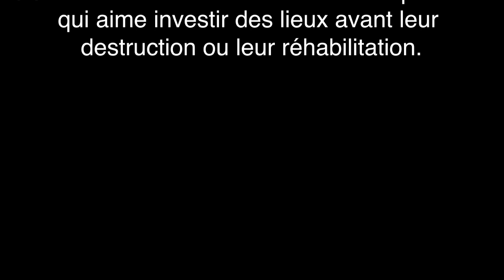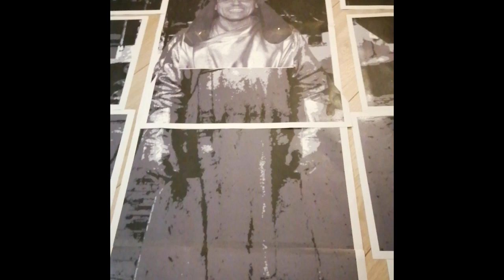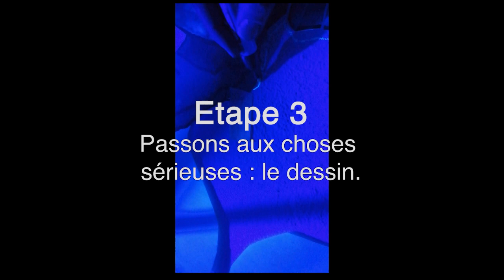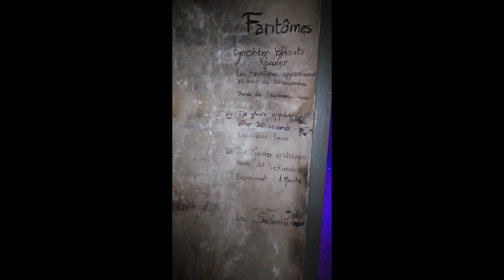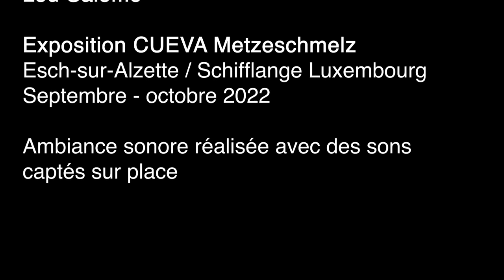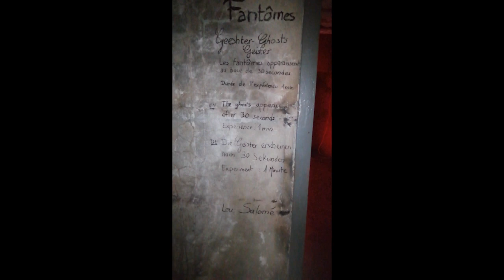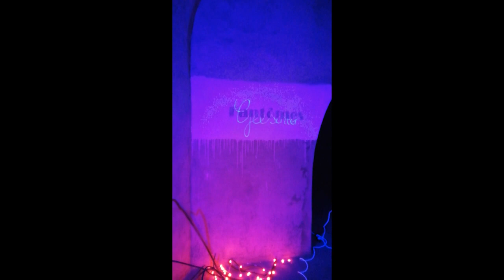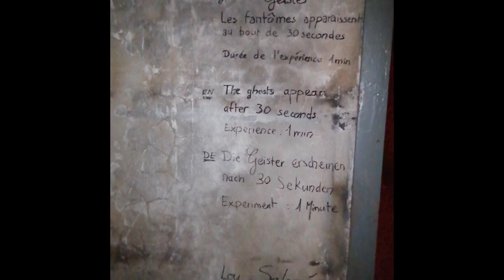Les Fantômes making of Lou Salomé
Pour la création de cette œuvre in situ, j'ai été inspirée par la friche industrielle de Metzeschmelz (Esch-sur-Alzette / Schifflange) amenée à disparaître en novembre 2022. La pièce occupée est située au-dessus des catacombes. Dans ce lieu chargé d’Histoire[s], j'ai invoqué les fantômes de ce passé industriel : des sidérurgistes en tenue de protection travaillant sur la coulée de l'acier. Ces fantômes viennent nous hanter par intermittence. Ils apparaissent toutes les 30 secondes pour seulement 30 secondes. Ils sont alors révélés par la lumière UV. Les barres de fer, récoltées sur site, figurent cette coulée de métal en fusion.

L'ambiance sonore a été réalisée avec des sons captés sur place et ajoute un côté inquiétant et surréel. Le texte "Les Fantômes" est surlignée par sa traduction en luxembourgeois "Geeschter" quand la lumière UV est allumée.

Merci à Christian Moll et Johannes Hermen pour leur aide technique.